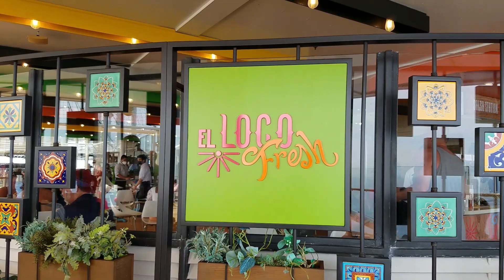Day 7 Morning, Walking 🚶 Tour On Deck #15, SPORT & POOLS COURTS // 07-14-2022 // Part 1